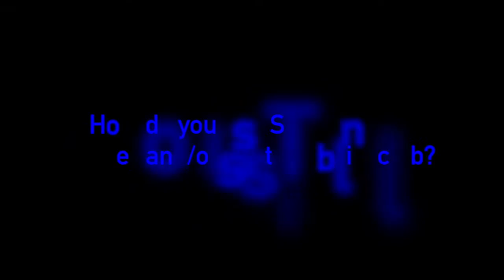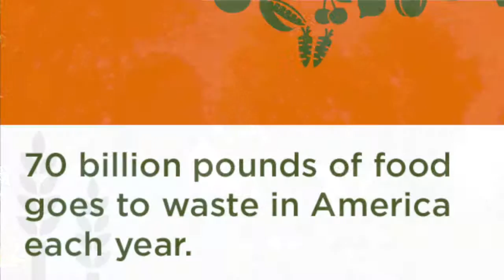Backyard Harvest - Giving fresh food to people in need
Produced by STEM Access Upward Bound High School Summer Program Student Emily Thomason
- Lewiston, Idaho
Professional interviewed is Jeanette Gara-Betzold (Adjunct Faculty at LCSC).